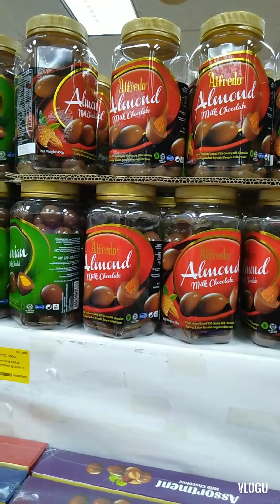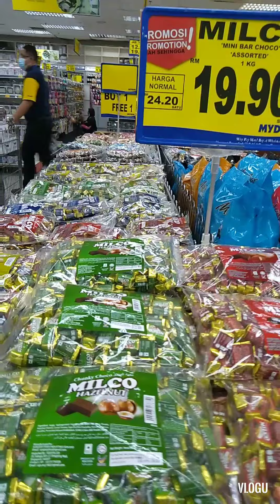bili ng chocolate elalagay sa ipa package ko k apoji😍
buying chocolate. because i want to send package to my family.